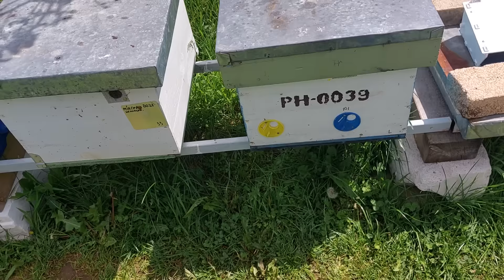1560. Verific toti roii de regine, unii au 2 regine